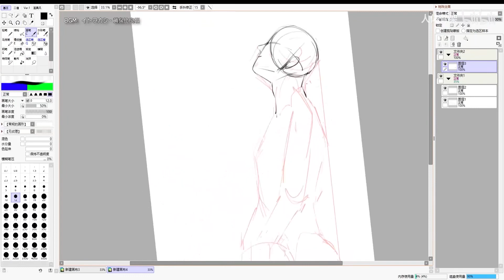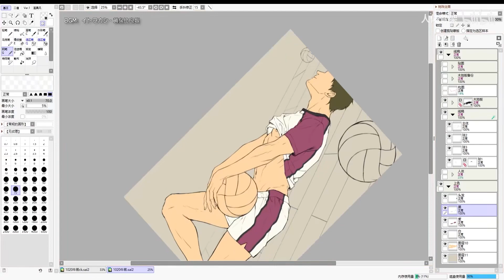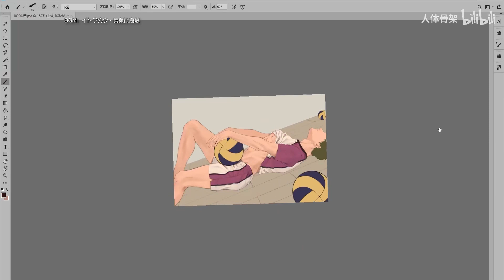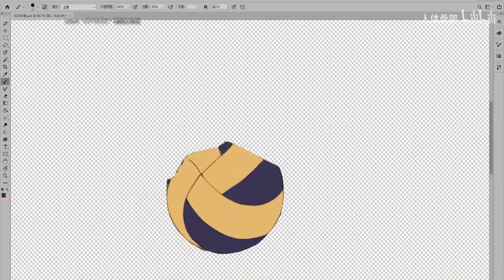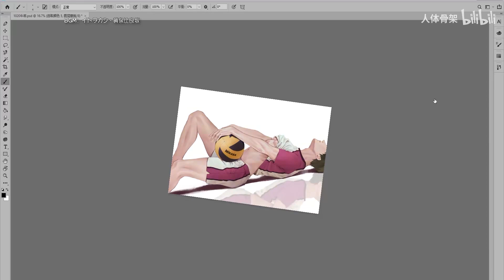【人体骨架rentigj】Ushijima Wakatoshi 牛岛若利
排球少年！！同人作品，Haikyuu!! Doujinshi